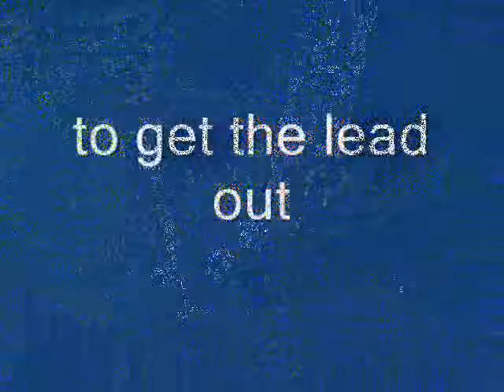boy stops bullet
experiments in physics